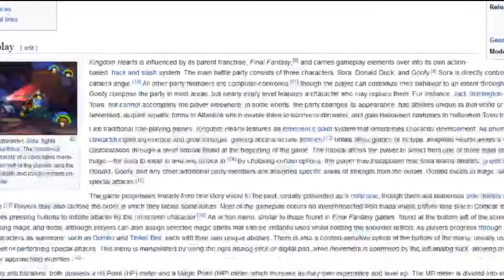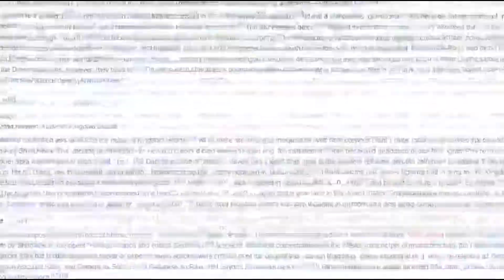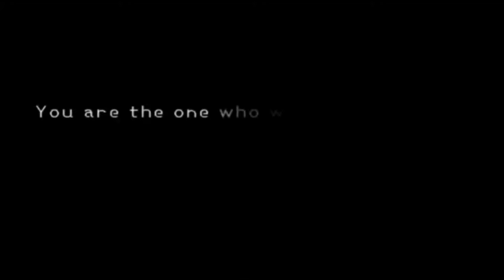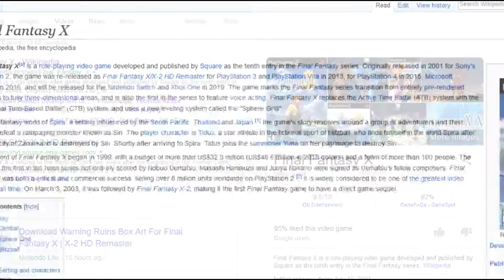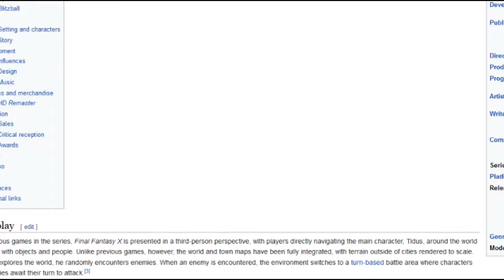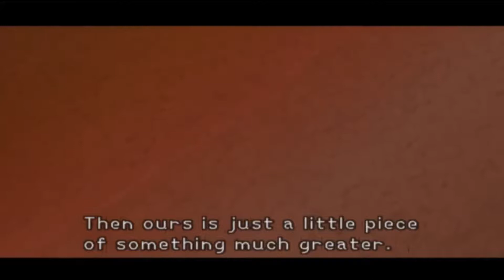[Watch] Kingdom Hearts (Part 1)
So, I actually WANTED to use the actual video and not my sloppy OBS recording for the visual half, but, uh, my downloader was not having it! So, there's some funkiness, and a few moments near the beginning where I'm looking at wikipedia like a dufus.

But, aside from that, uh... we certainly did this on a whim.